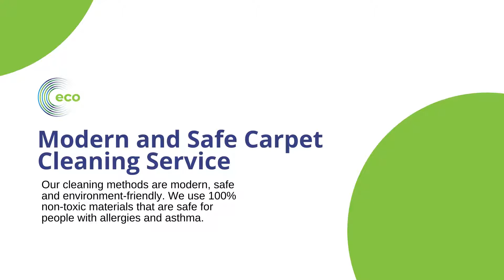Modern and Safe Carpet Cleaning Service in Belvedere | Eco Friendly Carpet Cleaning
Our cleaning methods are modern, safe and environment-friendly. We use 100% non-toxic materials that are safe for people with allergies and asthma.

Live in a brighter, fresher and healthier home when you book our service. We are open from 08:30 am to 08:00 pm, Monday to Sunday.

We serve areas in and around London, Orpington, Dulwich, London, Woolwich, London, Welling, Belvedere, West Wickham, Biggin Hill, Forest Hill, London, Gravesend, Sevenoaks, Kent, Bromley, Greenwich, London, Erith, Dartford, Bexley, Chislehurst, Bexleyheath, and Sidcup.